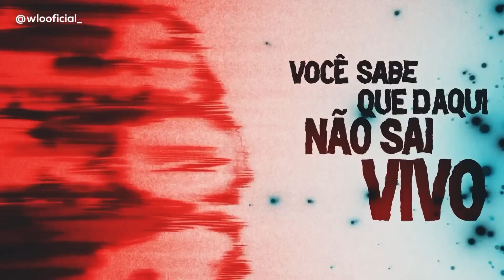Rap do Satoru Gojo (Jujutsu Kaisen) | WLO | Tributo {Prod.MK Beats}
Salve rapaziada, não esqueçam de deixa aquele like, pra dar aquela mega ajuda
Caso tenha algum erro na legenda peço desculpas

- FICHA TÉCNICA
Letra,Voz, Mix/Master:@WLOficial
Prod:@prod.mkbeats
Thumb:@Shoutoarquivo
Edição Visual:@CURSE100